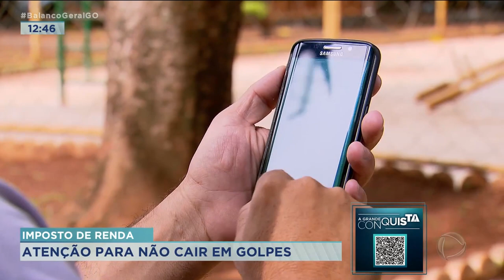IMPOSTO DE RENDA: ATENÇÃO PARA NÃO CAIR EM GOLPES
O SEGUNDO LOTE DA RESTITUIÇÃO DO IMPOSTO DE RENDA FOI LIBERADO NO ÚLTIMO DIA 30. DE OLHO NESSE DINHEIRO TEM MUITO GOLPISTA ATUANDO E FAZENDO VÁRIAS VÍTIMAS.